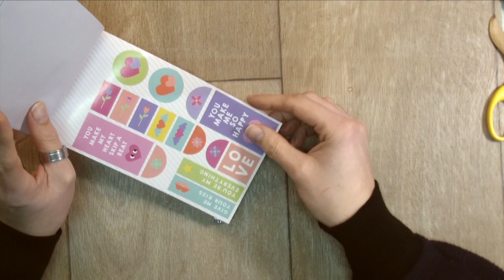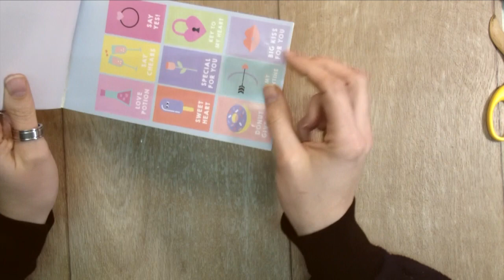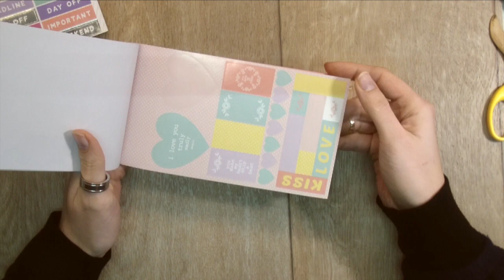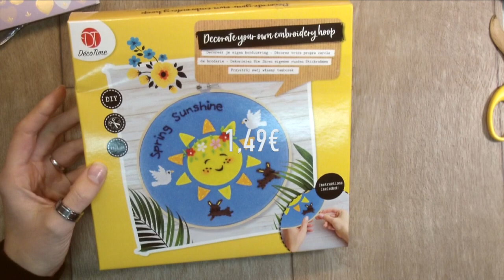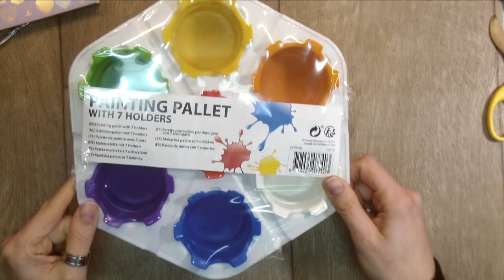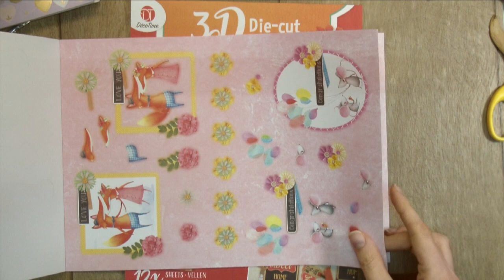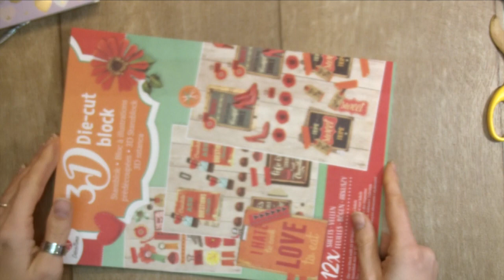Haul Action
Bonne journée!!